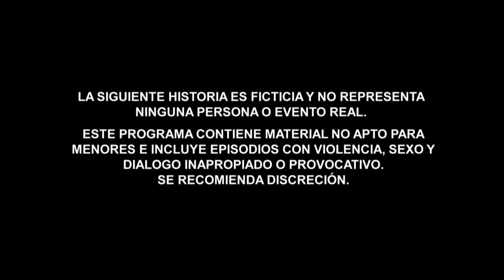Chema | Recap (01/27/2017) | Telemundo English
Official video of Telemundo content Chema. Keep up to date with “Chema" and enjoy your favorite production Monday through Friday at 10PM/9C on Telemundo.

El Chema